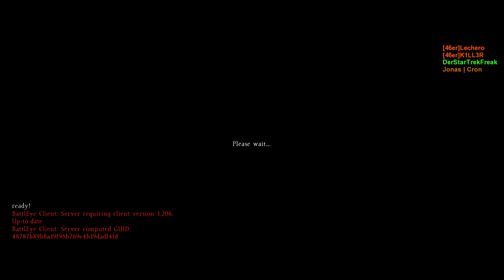DayZ Standalone mit Cron 20